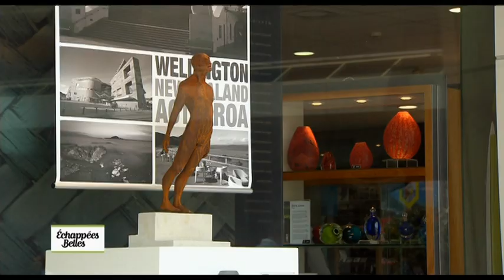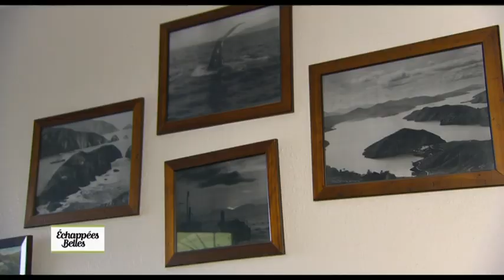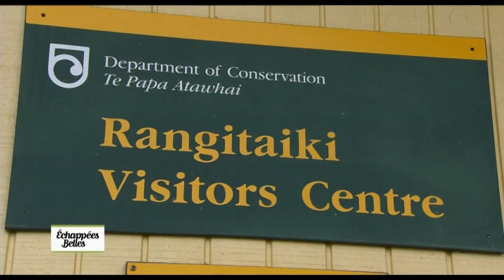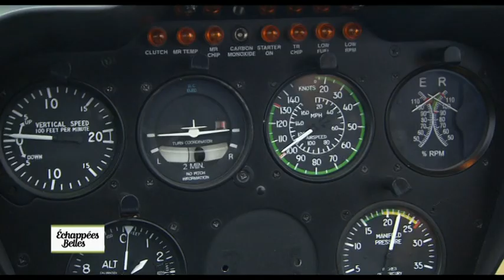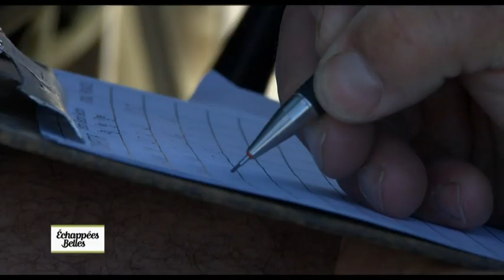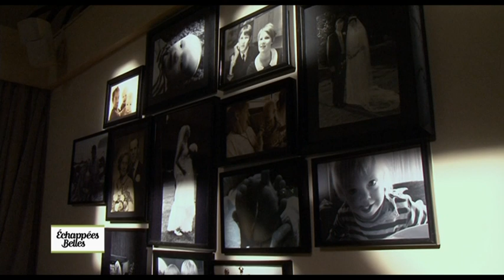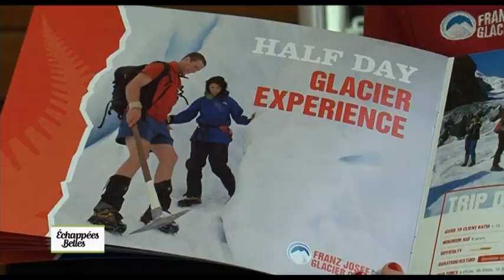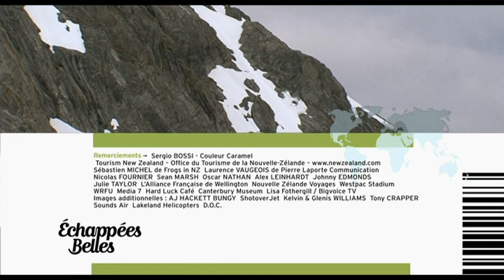Nouvelle-Zélande, l'île du Sud - Echappées belles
Échappées belles : Nouvelle-Zélande, l'île du Sud
Sophie se trouve à Wellington, la capitale de la Nouvelle-Zélande pour cette deuxième partie d'échappée belle. Elle assiste au « Good Morning » le Télématin des néo-zélandais. Nous irons à la découverte du " Te papa " qui est un musée, le plus grand de Nouvelle Zélande. Il faut au visiteur plusieurs jours pour le visiter. Sophie ira au sud du pays voir le glacier de Franz Josef où elle terminera l'émission en terre kiwie.